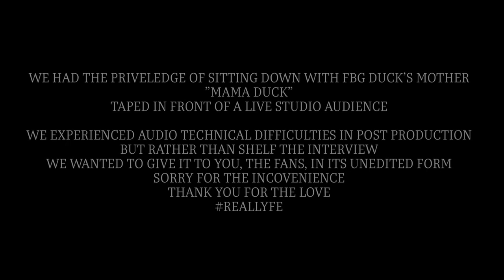Mama Duck on what mothers mean to their sons in the music industry, speaks about Donda and Kanye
***INSERT DESCRIPTION***